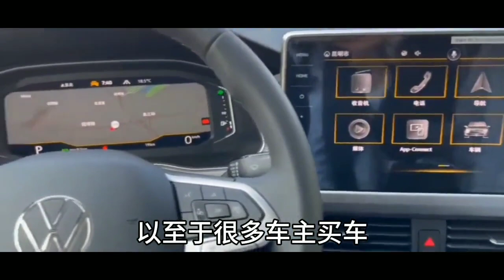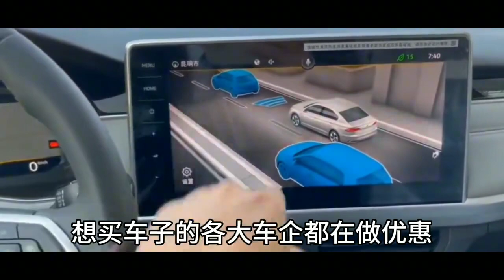8.3万订了2023大众宝来，刚开出门口，贪小便宜吃大亏